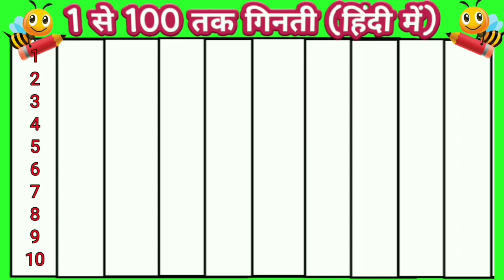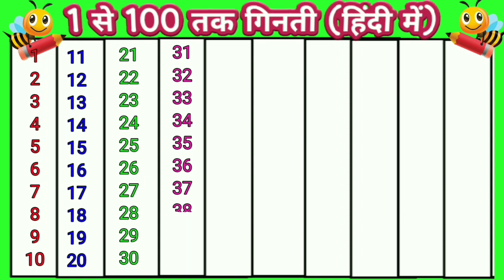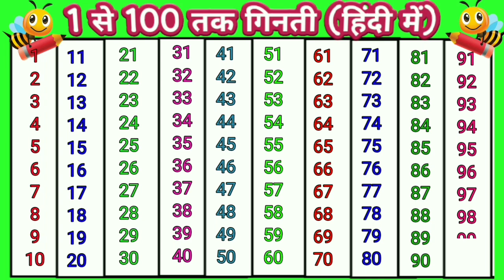Counting 1 to 100 | 12345 numbers | one two three | 1 से 100 तक गिनती for kids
Counting 1 to 100 | 12345 numbers | one two three | 1 से 100 तक गिनती for kids | Counting Number

One, two, three, four, five, six, seven, eight, nine, ten. Eleven, twelve, thirteen, fourteen, fifteen, sixteen, seventeen, eighteen, nineteen, twenty.

Ninety-one, ninety-two, ninety-three, ninety-four, ninety-five, Ninety-six, ninety-seven, ninety-eight, ninety-nine, and one hundred!